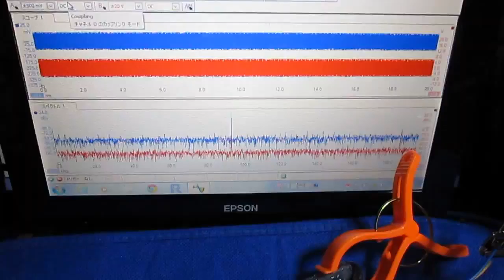超音波テスター専用プローブ（弾性波動 Elastic wave） Ultrasonic probe experiment